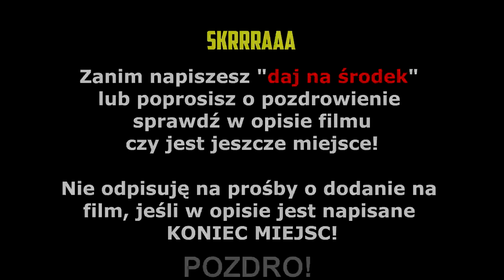ZONY! Czy fortnite się kończy? FAIL z czepiakiem! Ratowanie chłopa! | SHOTY | DEFF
ZONY! Czy fortnite się kończy?
FAIL z czepiakiem!
Ratowanie chłopa!

   !!! KONIEC MIEJSC  !!!